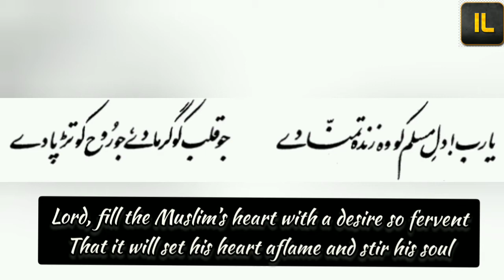Dua Watsapp Status...... Ya Rab Dil-E-Muslim Ko.... A Beautiful Dua.... By Allama Iqbal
Title : Ya Rabb Dil-E-Muslim Ko
Poetry By Allama Iqbal